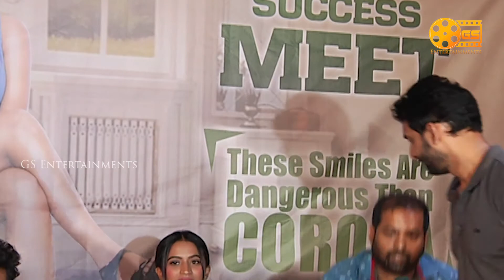Life Anubavinchu Raja Movie Heroines cute speech | GS Entertainments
GsEntertainments is Telugu Film Industry youtube channel. Get all the latest updates of the latest telugu movie news, 2019 cinema updates, telugu film news, actress gossips, tollywood collections, telugu movie reviews. And Tollywood events and news like audio releases, press meets, success parties, exclusive interviews, posters, motion posters, first looks, teasers, trailers